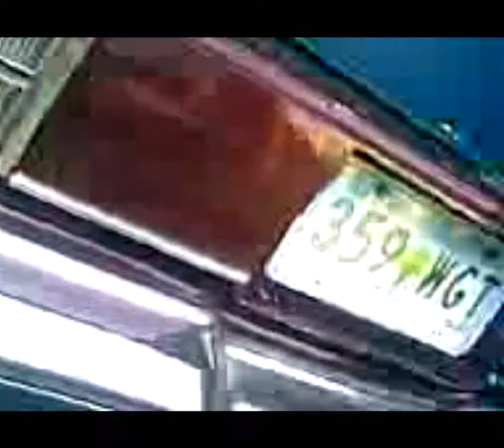Beatin in greenville sc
My homeboy junior beatin so hard I heard it from the crib.